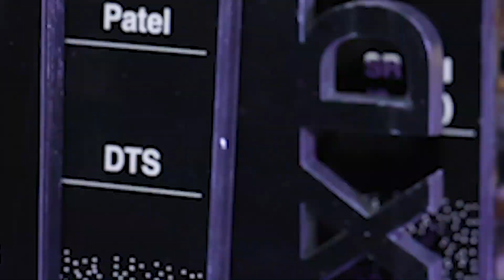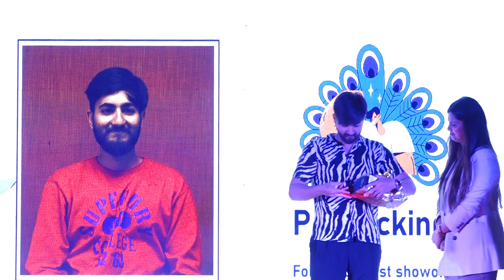Annual Trip to Udaipur - 2024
Get ready to live vicariously through us! 🌟
Our annual office trip is here, and we're bringing you all the excitement, one post at a time.